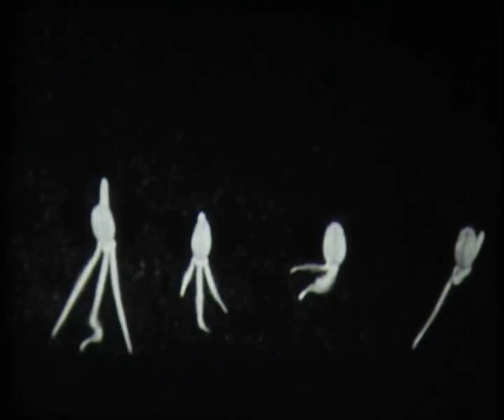Food and Nutrition, Educational Film, 1950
This film emphasizes the importance of a balanced diet by experimenting on hamsters.